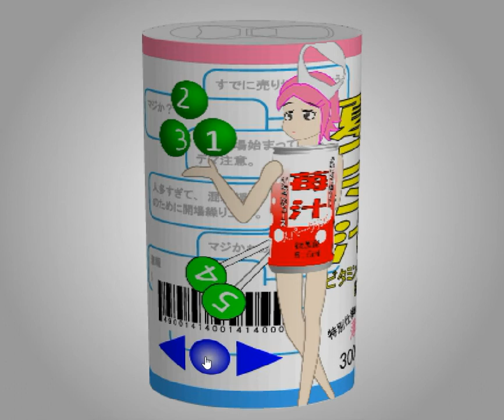[TomoLaSiDo] Open Attempt Round Escape 97 Walkthrough